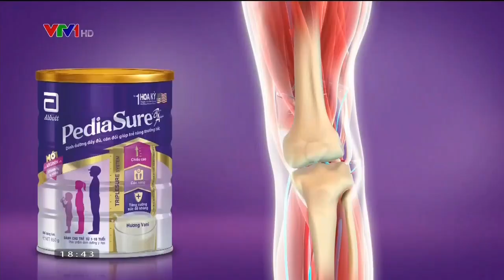Quảng cáo Pedia Sure - Tăng trưởng rõ rệt sau 9 tuần (11/2020 - 30s)